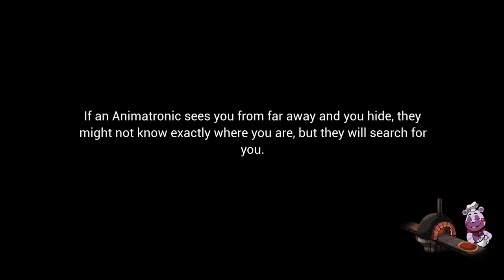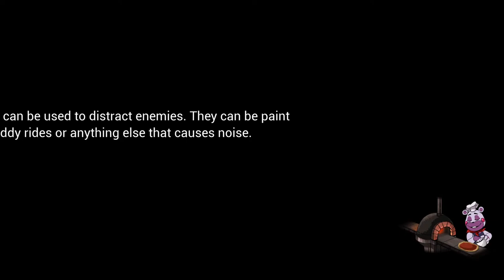This game is INSATIATE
Spiderman 2 hype